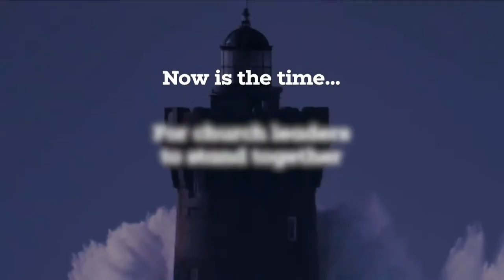Freedom Night in America w @RealCharlieKirk & Dr. Jeff Myers | February 2023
🗓 e v e n t s

TPUSA Faith is the official faith division of Turning Point USA. We help equip Christians to stand for Liberty, The Kingdom & Biblical Truth.